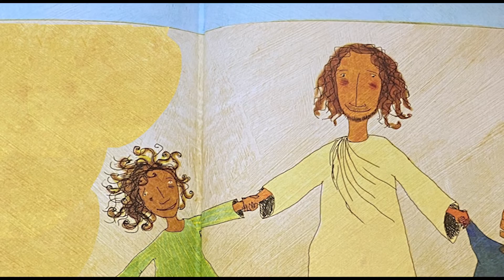[SUNDAY SCHOOL] 10 MAY 2020 - Who's the Greatest?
10 MAY 2020

Bible Story
Who's the Greatest?

Worship
Marvelous Light
He Is The Light
One Way